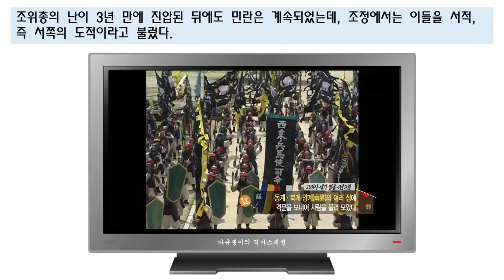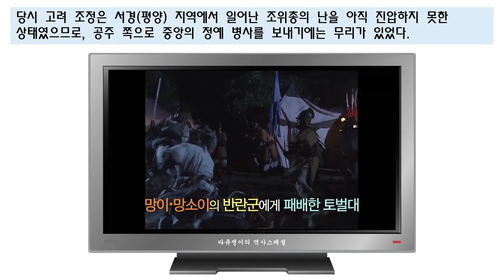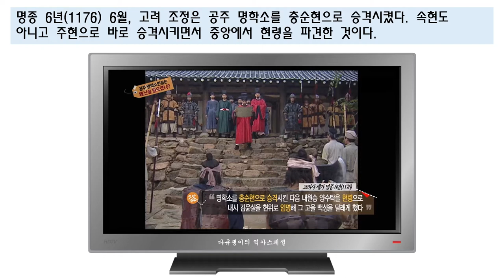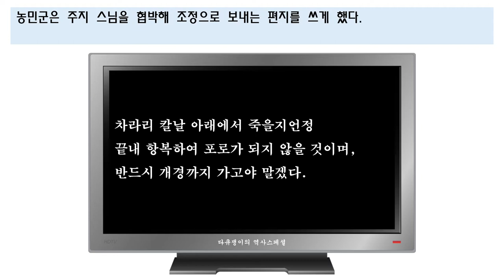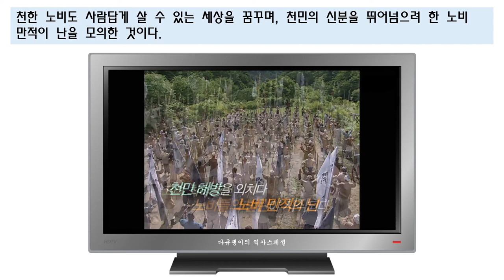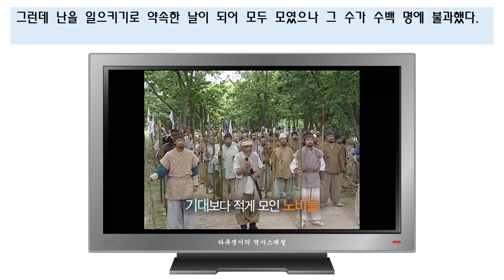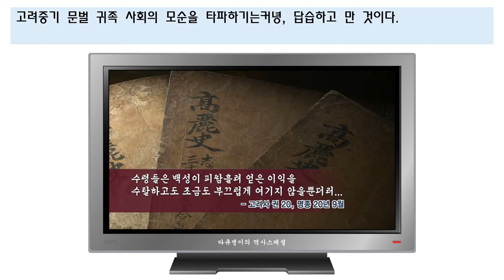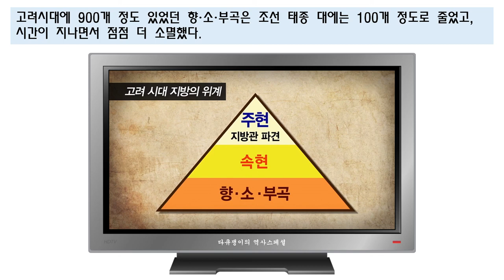민란의 시대 : 왕후장상의 씨가 따로 있나 [다큐쟁이의 역사스페셜]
- 참고자료 -
20060203_[HD 역사스페셜] 무인시대 100년, 고려농민 일어서다
20160717_[역사저널 그날] 민란의 시대 - 왕후장상의 씨가 따로 있나
드라마 『무인시대』